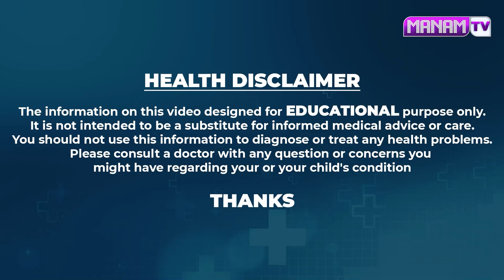మోకాళ్ల నొప్పులు తగ్గాలంటే| Mokalla noppulu taggalante| knee pain ayurveda Remedy | Dr Shaguftha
Watch ► మోకాళ్ల నొప్పులు తగ్గాలంటే| Mokalla noppulu taggalante| knee pain ayurveda Remedy | Dr Shaguftha